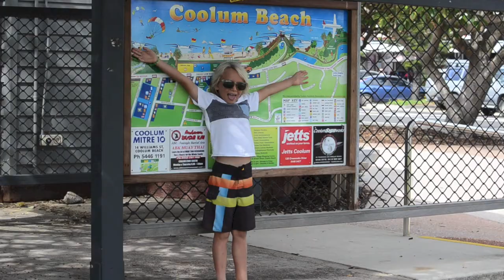ashton clip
One day with ashton pingnat , sunny coast !! hammo surfboards ,rip curl, glue wax, keep ya eye open on this kid.